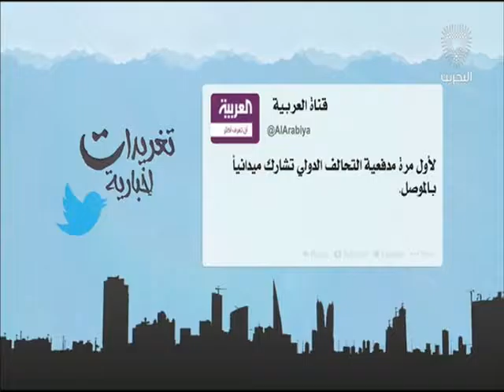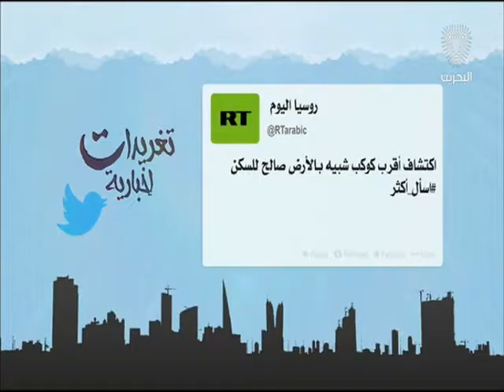البحرين: تغريدات أخبارية 16-08-2016